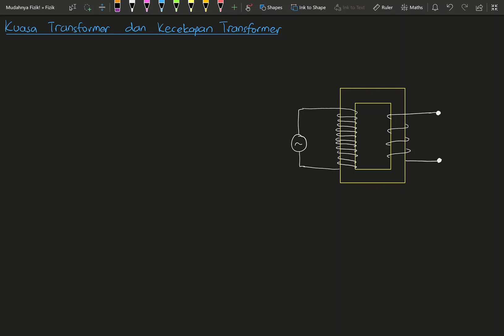Fizik Tingkatan 5 Bab 3 Keelektromagnetan: Kuasa dan Kecekapan Transformer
Pada akhir video ini, anda akan belajar tentang:
1. menerangkan kuasa dan kecekapan transformer
2. mengaitkan konsep kuasa dan kecekapan transformer dengan konsep sama dalam Bab 2 Elektrik